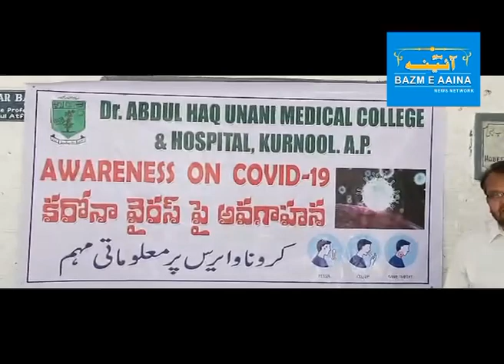Coronavirus awareness rally by Dr.Abdul Haq Unani Medical College Kurnool A P I BAZM E AAINA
Coronavirus awareness rally by Dr. Abdul Haq Unani Medical College Kurnool Andhra Pradesh.